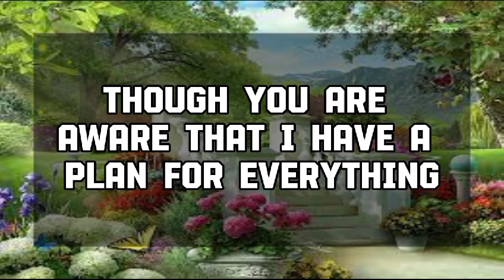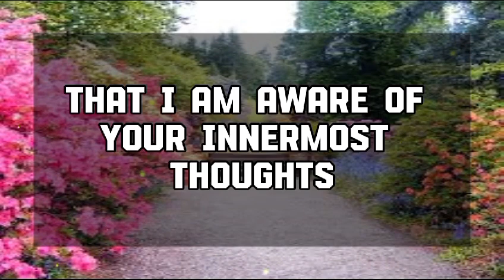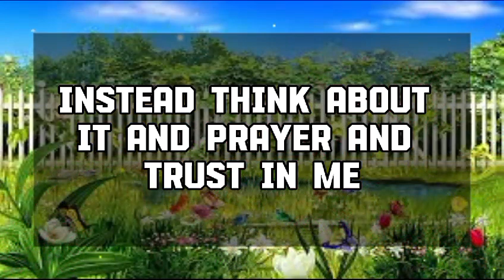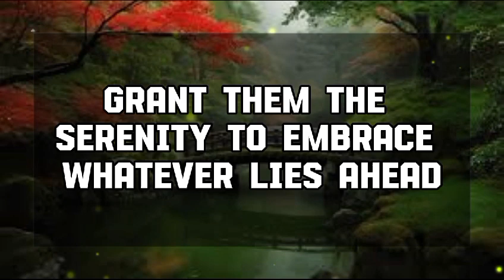God Message Today: SOMEONE IS CLEVERLY PAIRED WITH YOUR PHONE 💌 God message || Universe message